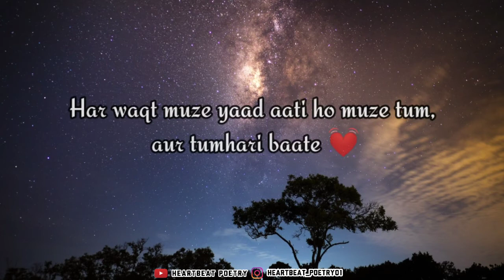Taare Ginn - Love Shayari Status - Beautiful Shayari - Heartbeat Status - Heartbeat Poetry